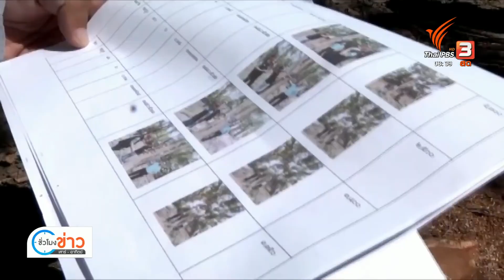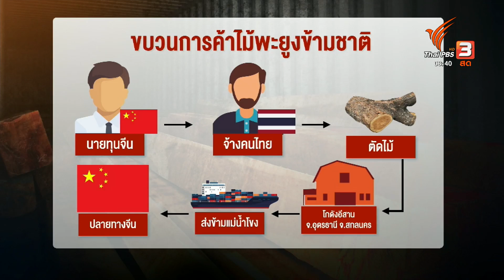แจ้งข้อหา 8 ขรก.เอี่ยวไม้พะยูงหาย จ.กาฬสินธุ์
ไม้พะยูงของกลาง 7 ท่อน มูลค่ากว่า 1 ล้านบาท หายไปจากสำนักงานเทศบาลตำบลอิตื้อ อ.ยางตลาด อย่างไร้ร่องรอย ล่าสุดตำรวจเจอเบาะแสแล้วว่าใครเอาไป เตรียมแจ้งข้อกล่าว 8 ข้าราชาการ มีตั้งแต่เจ้าหน้าที่ป่าไม้ องค์กรปกครองส่วนท้องถิ่น และผู้นำชุมชนในพื้นที่